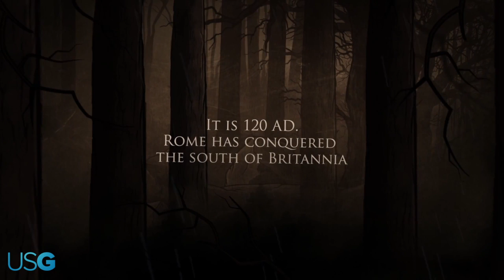Wulverblade (Trailer)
The first fully illustrated teaser trailer for Wulverblade, an all new side scrolling hack'n'slash epic.